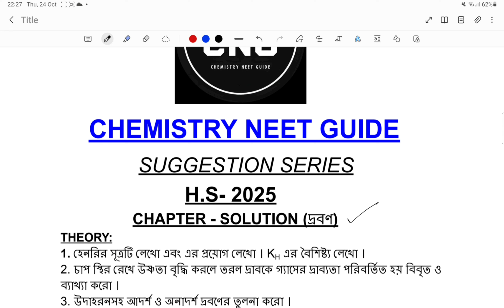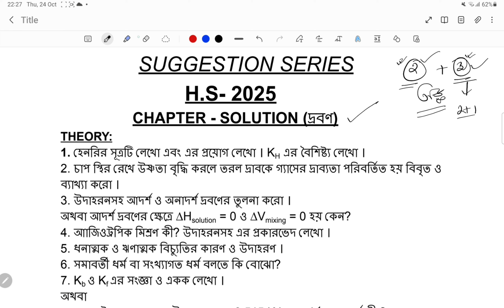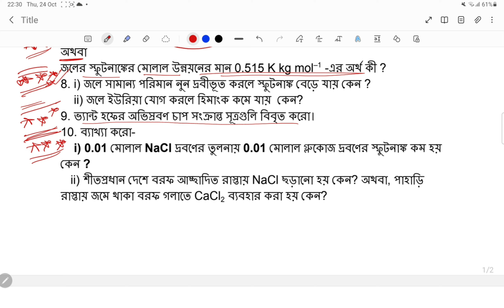CHEMISTRY SUGGESTION FOR H.S-2025 / Solution / দ্রবণ